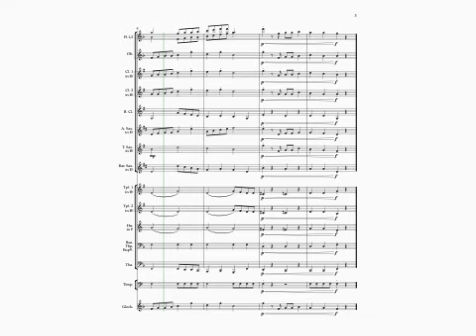Nursery Rhyme Chorale - I'm A Little Teapot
Warm up your concert band with this well-known nursery rhyme. It's a fun way to start any rehearsal! For this sheet music and more, please